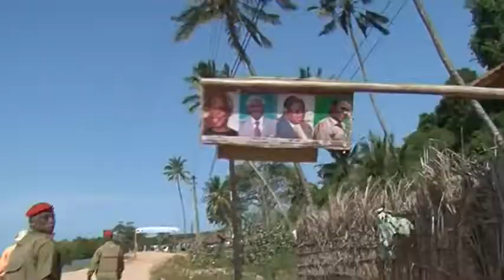RAIS JAKAYA KIKWETE NA MKEWE MAMA SALMA WAKINUNUA NG'ONDA PANGANI TANGA